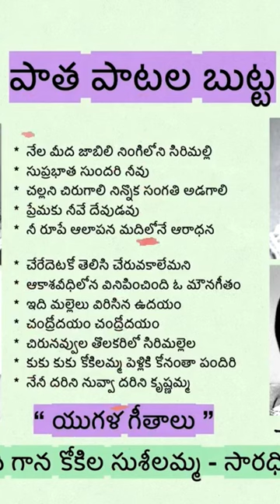31 December 2023